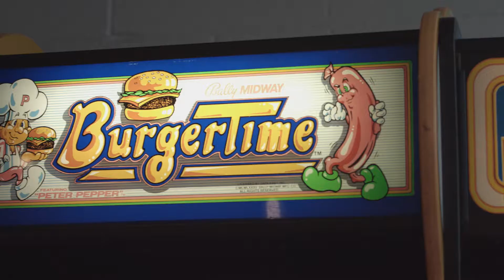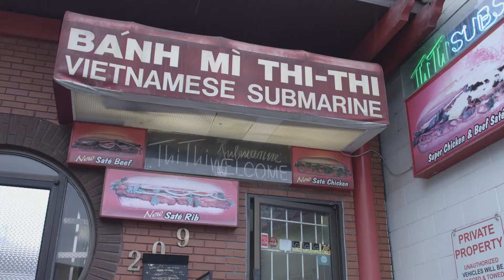Homes & Lifestyles Canada - Hashtag YYC - Cheap Eats with Candy Chou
Episode 9